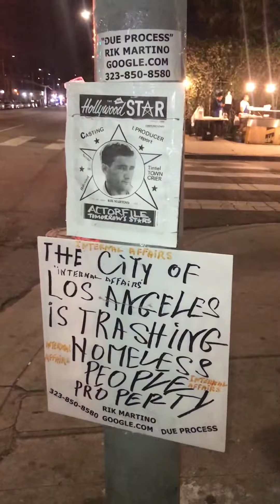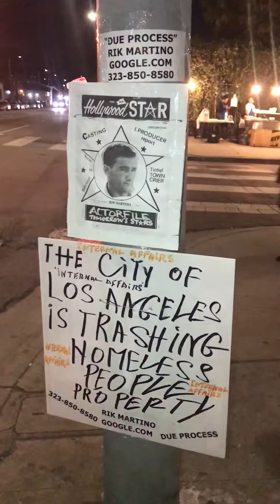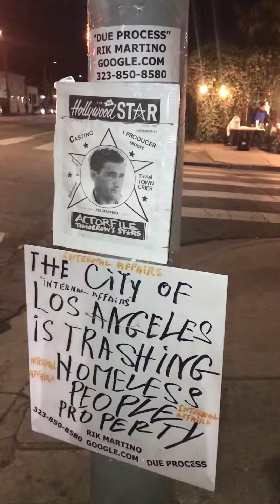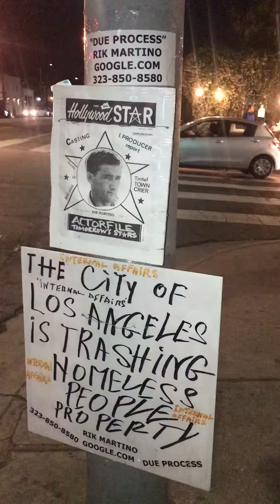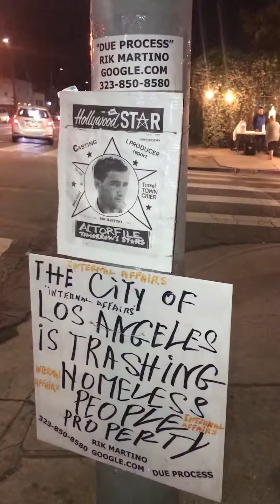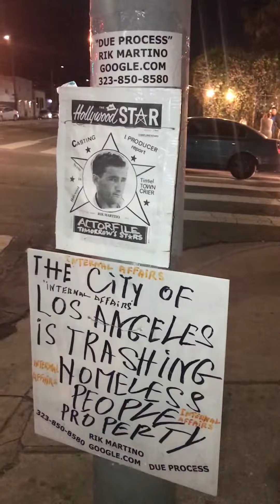LOS ANGELES CITY FRAUD AGAINST HOMELESS PEOPLE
RIK MARTINO..WHERE IS THE PROPERTIES THAT THE LOS ANGELES CITY WORKERS SEIZE FROM HOMELESS PEOPLE !? 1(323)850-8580.. IF YOU ARE AN ATTORNEY FAMILIAR WITH HOMELESS PERSONAL PROPERTY LOSS BY THE CITY OF LOS ANGELES.,PLEASE CALL RIK MARTINO AT 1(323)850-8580 OR 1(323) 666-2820 THANKY OYU..RIK MARTINO..WE HAVE DISHONEST CITY WORKERS WHO WORK FOR THE CITY OF LOS ANGELES...The law&violation of the law..is not okay for homeless people to have their cover and sleep on the street(sidewalk) of los angeles all day long.,but is okay for homeless people to smoke drink alcohol and take drugs 24 hours a day ! vendors should not sell alcohol to intossicated people ! who sales drugs to homeless people and other people in los angeles !? THE CITY WORKERS ARE  ABUSING THEIR POWER BY DESTROYING HOMELSS PEOPLE PERSONAL PROPERTY
WITH NO DUE PROCESS OF LAW. RIK MARTINO 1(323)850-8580/
CALIFORNIC/USA